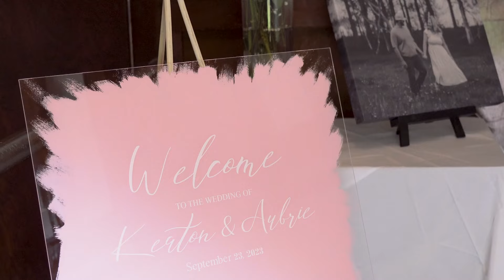The Macholans- Extended Details Version